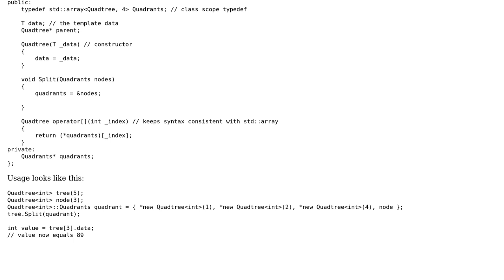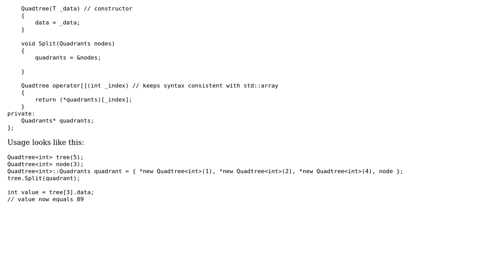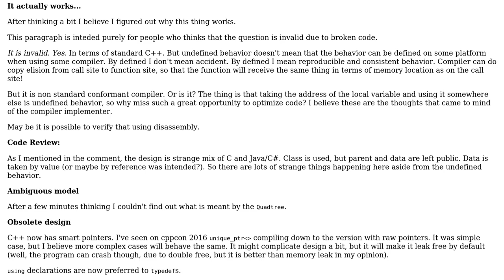Code Review: Simple quadtree template implementation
With thanks & praise to God, and with thanks to the many people who have made this project possible! | Content (except music & images) licensed under CC BY-SA | Music | Images & others | With thanks to user Nathan Goings user Jamal user Incomputable and the Stack Exchange Network Trademarks are property of their respective owners. You are responsible for your own actions.